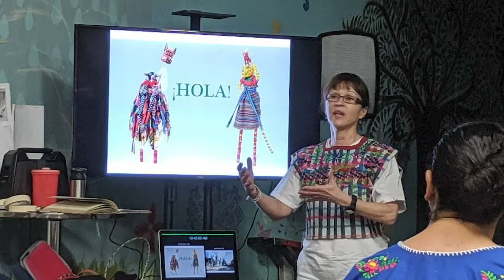Programming Highlights and Get Involved from 69th MCA Annual Awards - Cheryl and Paul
Cheryl Kimberling, President of the Multicultural Alliance, shares programming highlights. Paul Jung, emcee and board member, shares Get Involved